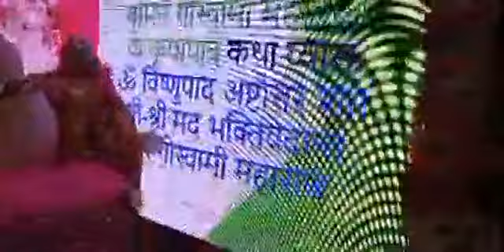Sri Bhagavat Saptaha, day 1 (Hindi) - PART 2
-The glories of Vaihnava’s mother and dynasty
-Whether you accept it or not all of us are Sri Krishna’s servants
-Even sinners will be freed of their sins if they will listen to Srimad-Bhagavatam
-Bhagavatam is the emperor of all Puranas
-Danchan’s story
-The glories of Srimad-Bhagavatam illustrated by the story of Gokarna and Dundukari
-A person who chants holy names without duplicity is happy
-Without Gita-govinda Jagannatha deva cannot sleep

26/09/21pm - Delhi